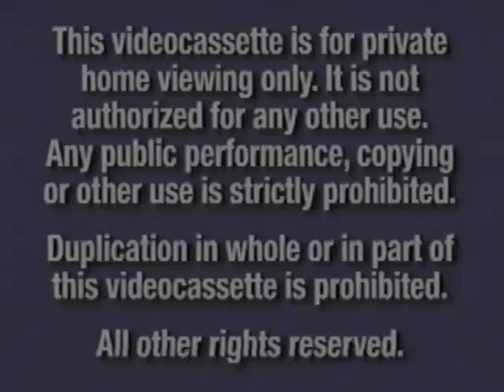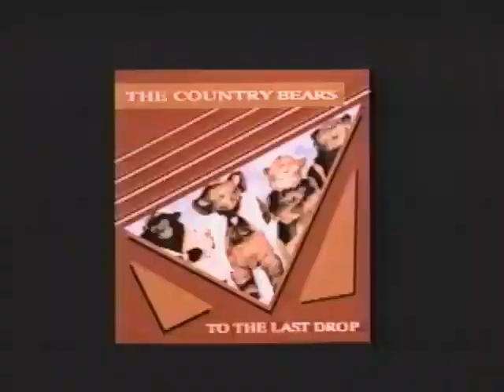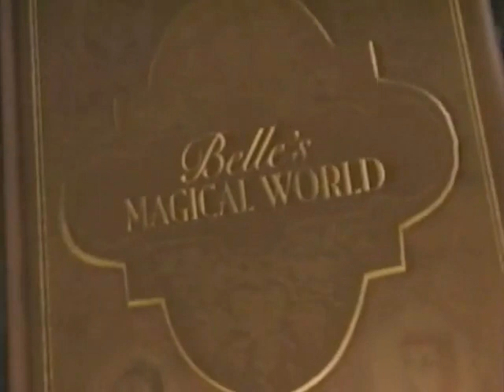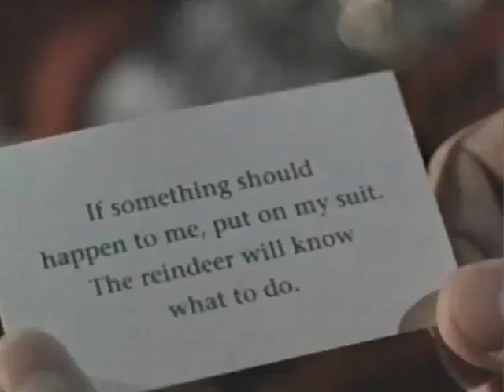Opening to Beauty and The Beast The Enchanted Christmas 2002 VHS